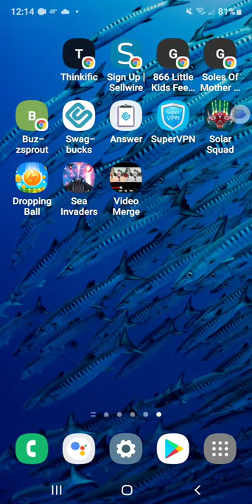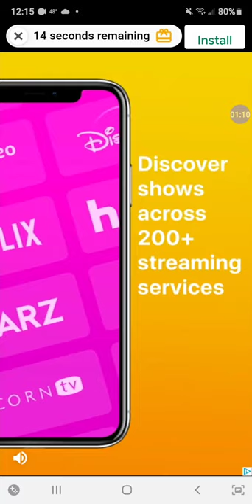sea Invaders part 3 game play